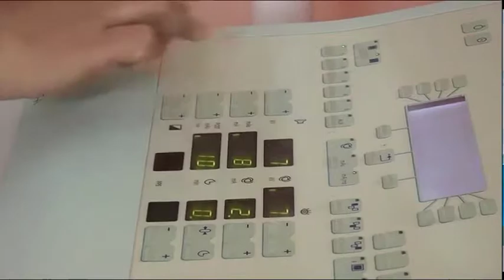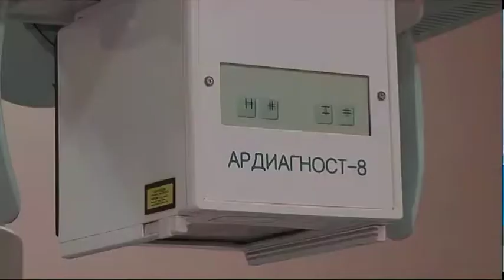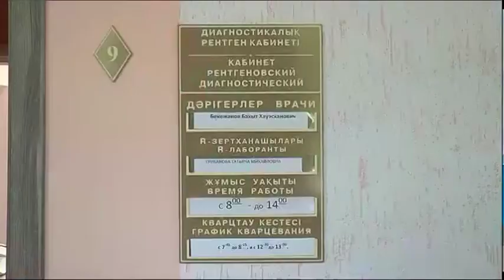В больницы СКО в этом году закупят 57 единиц нового оборудования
57 единиц нового и современного оборудования закупят в медучреждения СК в этом году. На это выделили 2 млрд из республиканской казны и ещё один из областной. Треть всех средств уже освоили. Айгерим Мукашева изучила преимущества современных медицинских аппаратов.